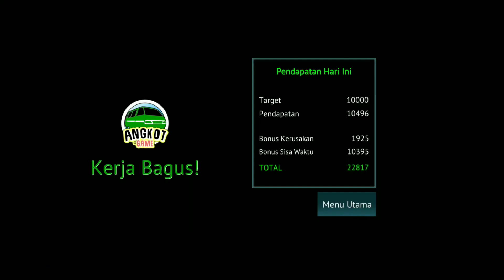Sehari jadi supir angkot. ANGKOT D GAME